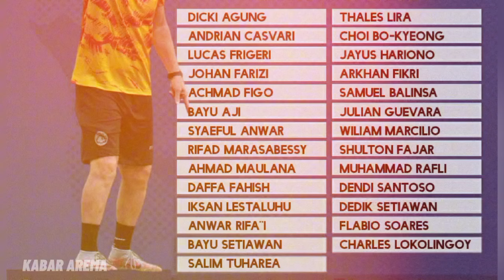BISMILLAH!! Hari Ini 27 Pemain Era Joel Cornelli Ladub Bali, Agenda TC Beserta Uji Coba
Berita Arema FC hari ini, Joel Cornelli Boyong 27 Pemain Arema Untuk Agenda Tc Di Bali